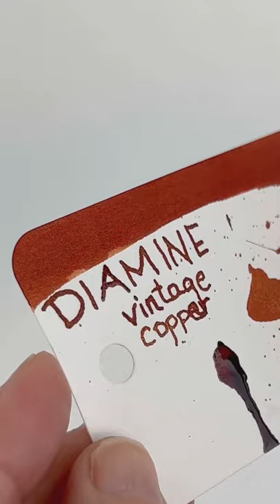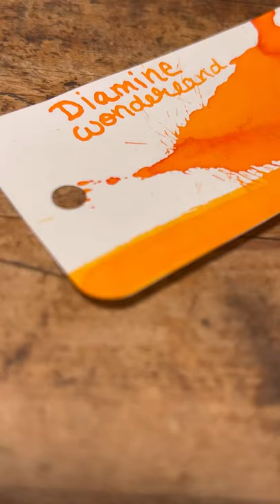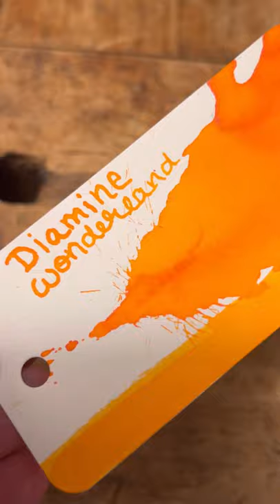Diamine Inkvent 2021 Inks: Daily Ink Reveals for Day 15 through Day 25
Ready for more details about the 2021 Diamine Inkvent Calendar inks - we're here to make sure you're not disappointed even if you didn't get a calendar before they were sold out for the year! Take a look in today's video at ink reveals, swatches, splashes, and writing samples for Day 15 through Day 25 inks to see how fun it is to celebrate the season with a countdown to Christmas with bespoke Diamine fountain pen inks! And check back in the fall to see if you can get your hands on a 2022 Diamine Inkvent Calendar.

Diamine 2021 Inkvent Calendar Inks: Day 15-25

Day 25: Diamine All the Best ink (shimmer & sheen)

See the unboxing of Days 15 through 25 of Diamine's 2021 Inkvent Calendar. See which inks are included in this year's special holiday ink release, so you know if you want to make sure to get one of next year's 2022 Diamine Inkvent Calendars. Check back for your 2022 Inkvent next fall at PenChalet.com.